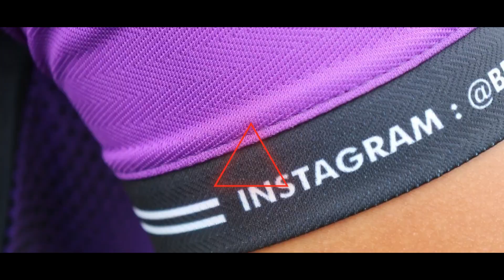[TEASER] OFFICIAL JERSEY BFF SUBULUSSALAM SEASON 2023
BREKATIME FUN FOOTBALL SUBULUSSALAM

"We played football for having fun"